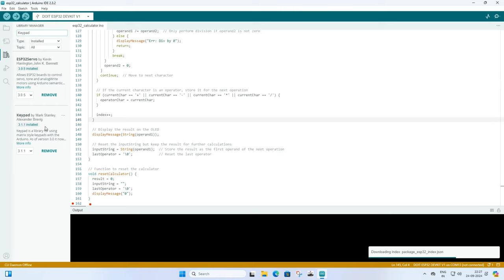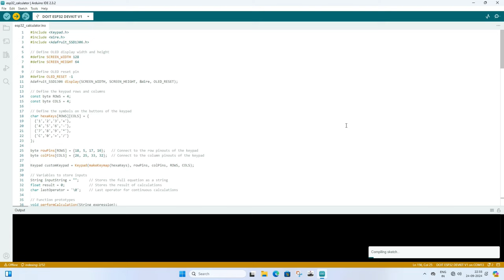Fully Functional Calculator Using SSD1306 OLED Display and ESP32 Board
Hello friends welcome to secret of Electronics. In this video we will make Fully functional calculator using SSD1306 OLED Display and ESP32 Board.